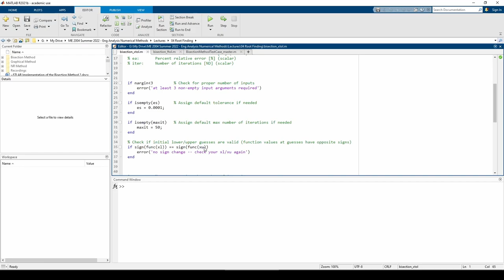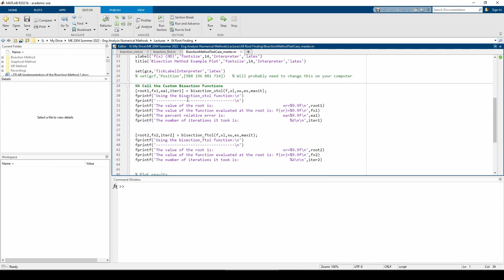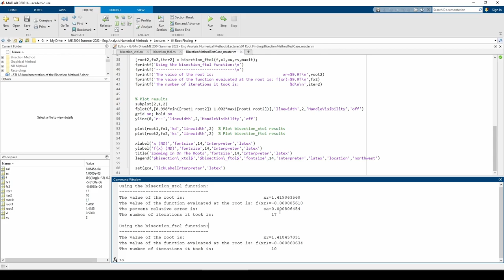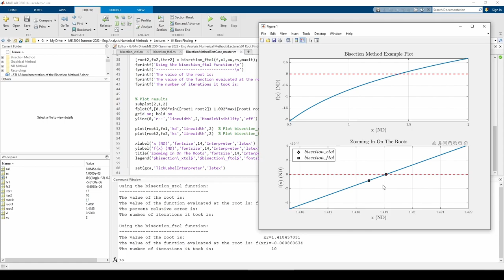MATLAB Implementation of the Bisection Method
Virginia Tech ME 2004: MATLAB Implementation of the Bisection Method

This video explains two MATLAB function .m-files which implement the Bisection Method of root finding. The two function .m-files are mostly similar but utilize different stopping criterions. I also wrote a simple script to test the functions.